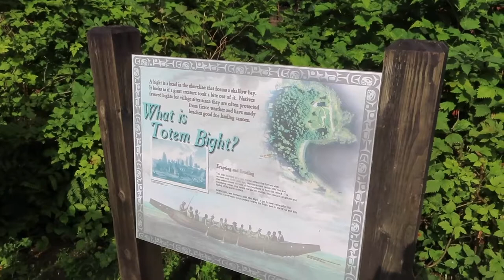Ruby Princess Alaskan Cruise: Ketchikan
I wish that I had more time in Ketchikan, it is an adorable little town. The Lumber Jack Show there was so fun, I wish that I was allowed to film it. I also went to Totem Bight and got to explore there and see some incredible totem poles.

Some of my favorite videos from my from my visit home in NJ: